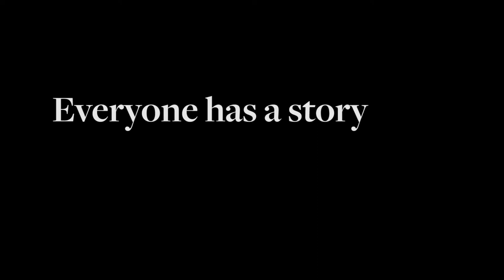Grant Pollock, Ed Interrupted the Broadcast making sounds from stomach troubles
Retired sportscaster, Grant Pollock, talks about when Ed Whalen had some stomach troubles during a broadcast and made some strange sounds you wouldn't have expected.